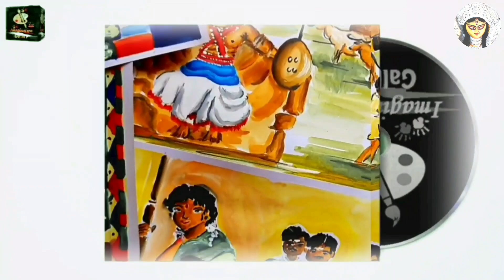Durga Puja Navratri Painting Maa Navdurga Drawing Part 2 Maa Kushmanda Skandamata Katyayani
💫 Experience the magic of cherished memories at Piyali Art Gallery. Claim your power and find the perfect gift for a lifetime.

💖 Join us for heartwarming moments, valuable insights, FREE EXCLUSIVE GIFTS & DISCOUNTS JUST FOR YOU and a whole lot of fun!

𝑬𝒙𝒄𝒊𝒕𝒊𝒏𝒈 𝑵𝒆𝒘𝒔! 🎨
 “ COLOR ME HAPPY ART CLASS” 🌟
𝑱𝒐𝒊𝒏 𝒐𝒖𝒓 𝑨𝒓𝒕 𝑪𝒐𝒖𝒓𝒔𝒆 𝒇𝒐𝒓 kids 𝑨𝒈𝒆𝒔 5-12!**

Painting : Piyali Majumdar

Imagination Gallery